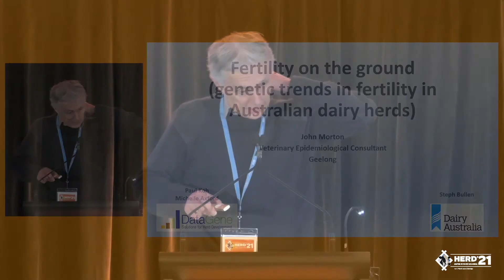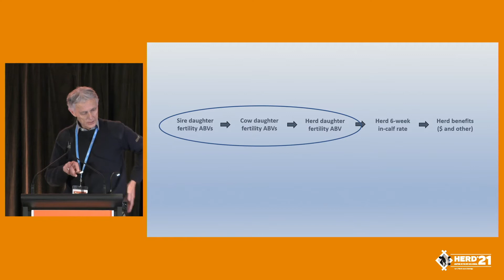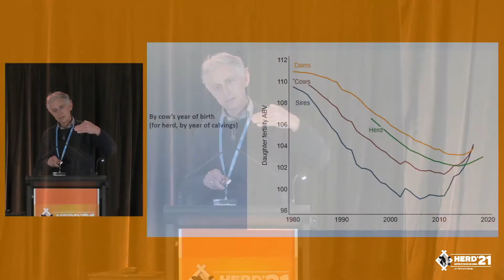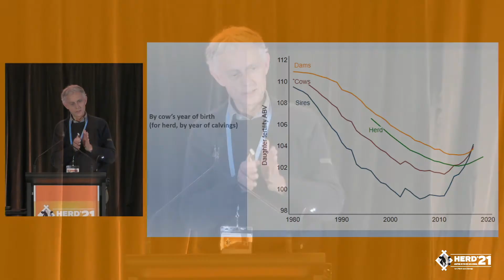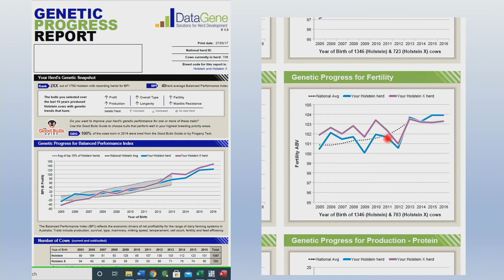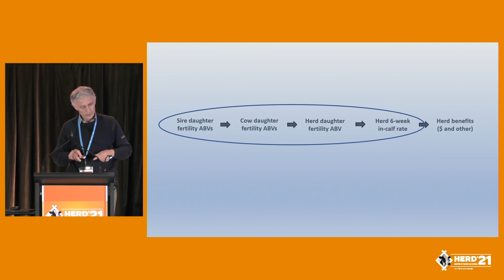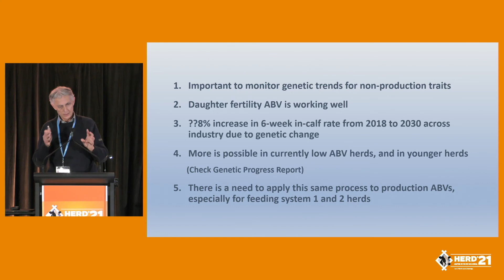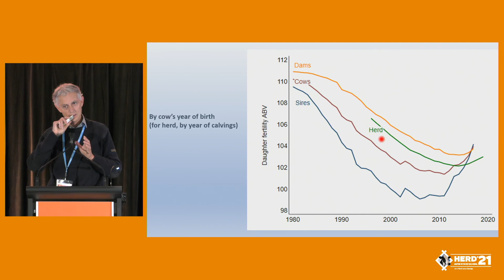John Morton – Fertility on the Ground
Herd '21 Session 5

As part of the NBO review, the InCalf team discovered some new insights into breeding for improved fertility.